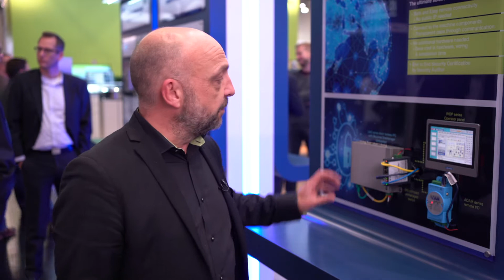Advantech and Secomea at SPS 2019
Secomea is a world leader in IIoT Secure Remote Maintenance solutions, used globally by large corporates and sold through distributors and OEMs worldwide. Together with Advantech they have formed a partnership to offer a remote and secure connecting platform to the market.

In this video you can see the demo showcased during SPS Nuremberg 2019 to learn all the advantages of the solution.